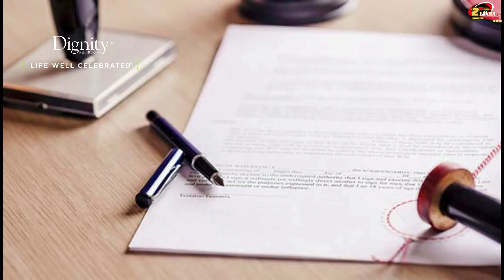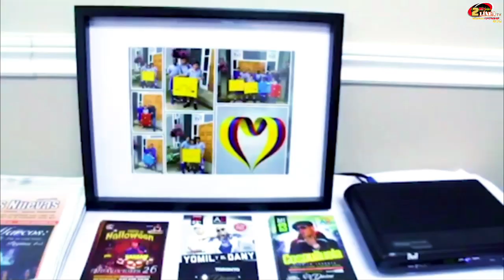TU MOMENTO V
((Al aire)) 2enlineatv TU MOMENTO V Emision 6:00 p.m. 5 estrategias infalibles para realizar nuestras metas este 2020